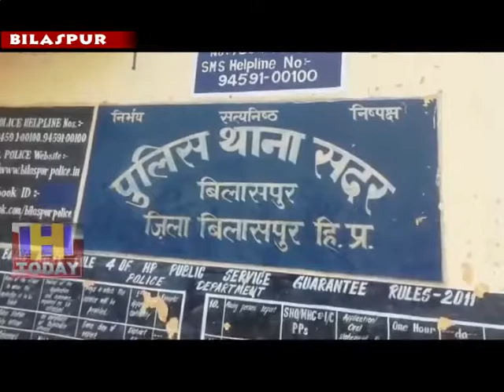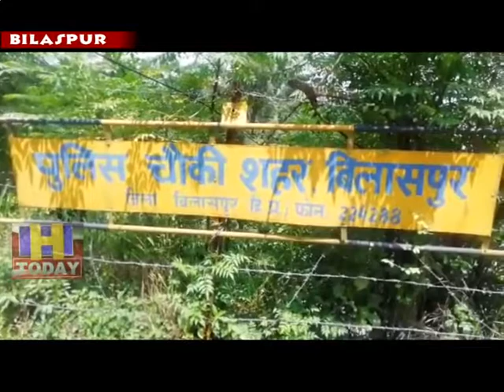26 AUG N 8 Three youths from near Bilaspur Sadar police station showed a bullying in film style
चंडीगड़-मनाली एन-एच पर बिलासपुर  सदर पुलिस थाना के समीप से तीन  युवकों  ने फ़िल्मी अंदाज में  दबंगई दिखाई पहले एक युवक की  सरेआम पिटाई की फिर युवक को उठाकर सफेद रंग की कार में अगवा कर किसी अज्ञात स्थान पर ले गए प्रत्यक्षदर्शियों ने पुलिस को इस घटना बारे सूचित किया पुलिस घटना की जांच में जुटी  आखिर मामला क्या